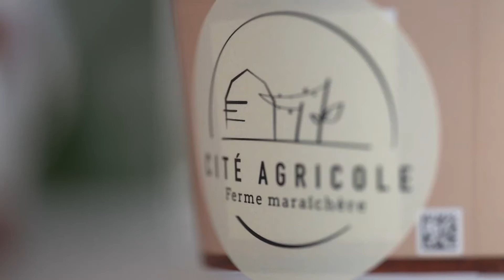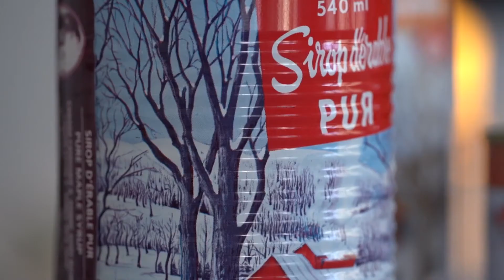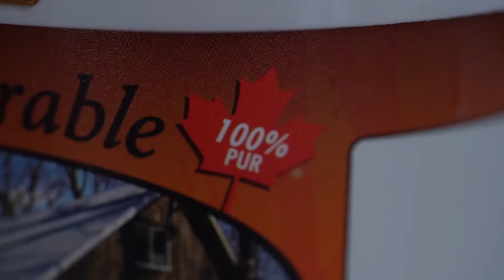🇨🇦 Canada: Ahornsirup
”Le mois de la francophonie” vil i år stå i gastronomiens tegn og give jeres elever rig mulighed for at stifte bekendtskab med retter og kulinariske specialiteter fra den fransktalende verden. 🇫🇷💬

Videoer med danske eller franske undertekster.

Leder du efter originale opskrifter? Oplev de retter, der tilberedes i de forskellige lande i den fransktalende verden, og lær at lave dem! 👨‍🍳🥘